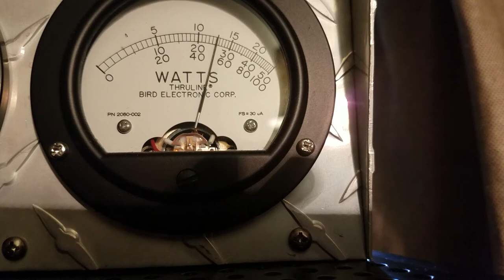0 to 50 scale running a 5000 watt slug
29 getting down North Tampa. Bird watts baby!